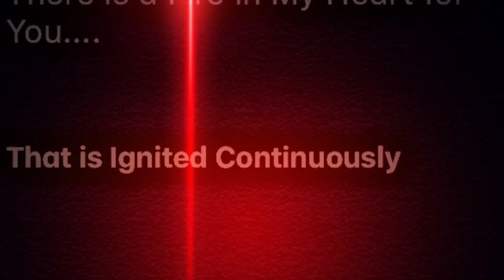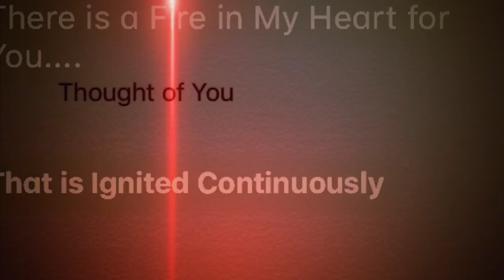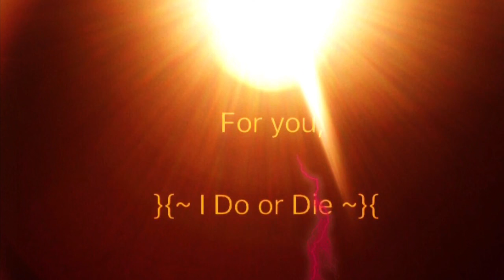When Music Speaks: How An Argument Would Sound In Music